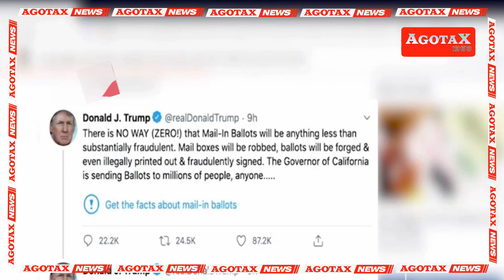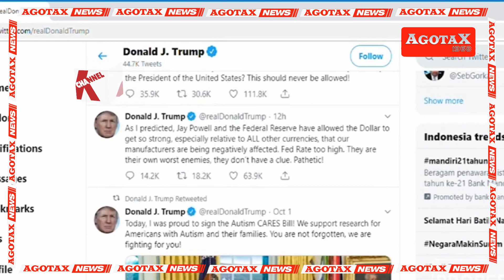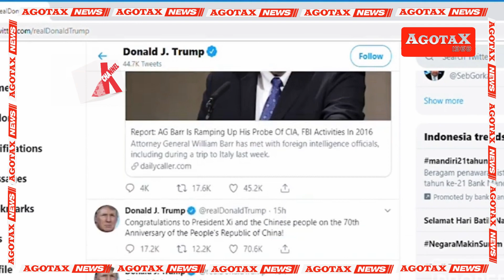TWITTER & FACEBOOK AKAN DITUTUP KARENA DONALD TRUMP MURKA..?!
kchannel, agotaxnews, agotax, agotax1968, donaldtrump, presidenamerika, trumpmurka, geramtrumpancamtutuptwitterdanfacebook, donaldtrumpakantutuptwitterdanfacebook, akibatcuitannyatrumpancamtutuptwitterdanfacebook, trumpancamtutuptwitterdanfacebook, beritaviral, trendingtopik, trendingtopik, beritaterkini, youtube, youtubechannel,